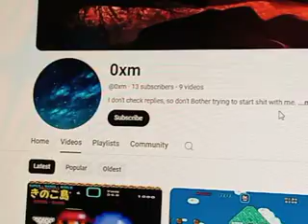Shout out to 0xm